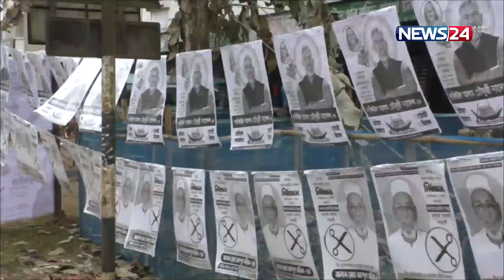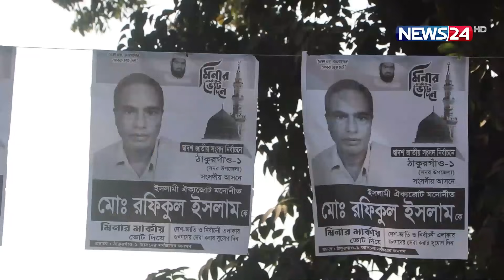নির্বাচনের খবর | BD Election 2024 | News24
NEWS24 Team